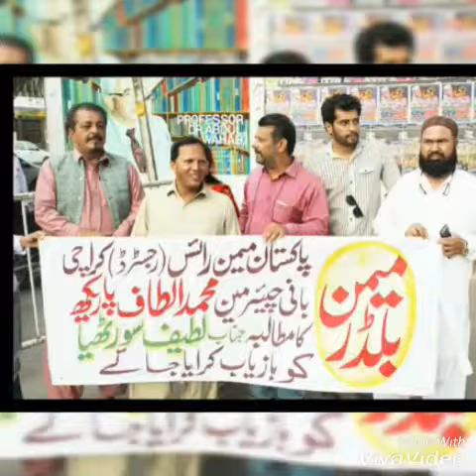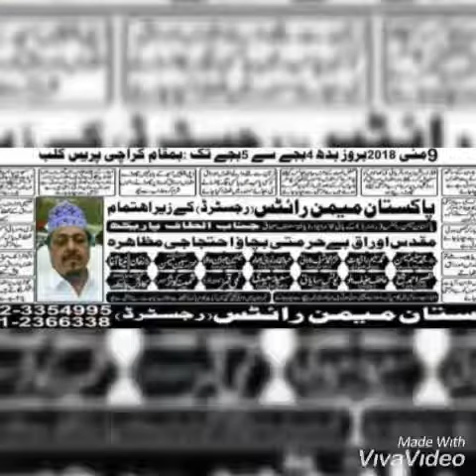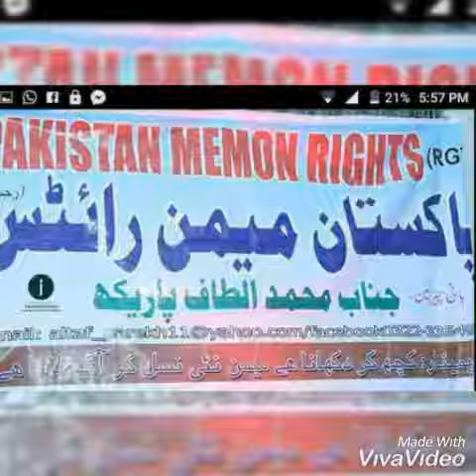Pakistan Memon rights up coming show